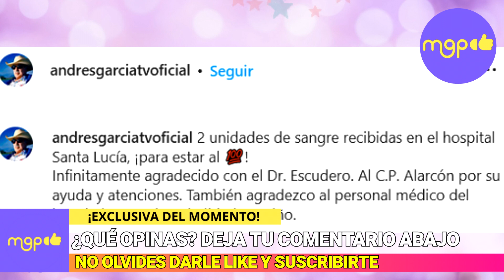¡Andres Garcia reaparece y PREOCUPA con confesion sobre su salud!